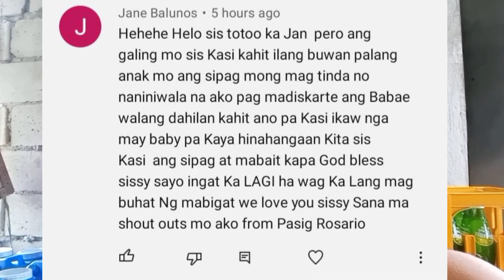HINDI KA MAUUBUSAN NG STOCKS AT PUHUNAN 'PAG GANITO ANG GAGAWIN MO!